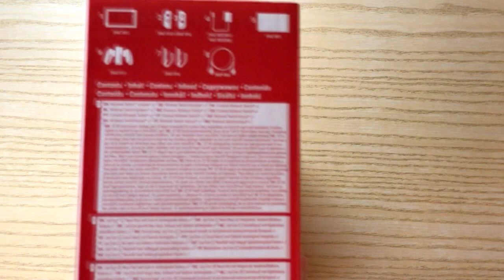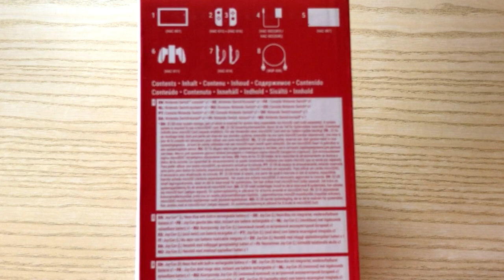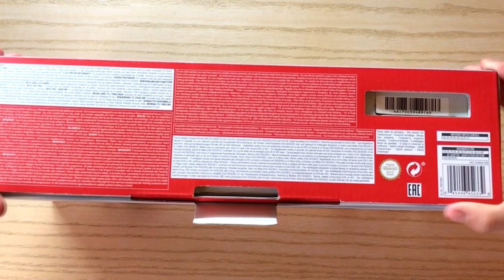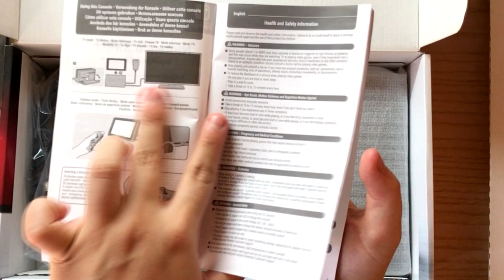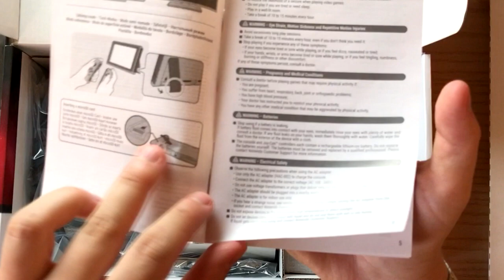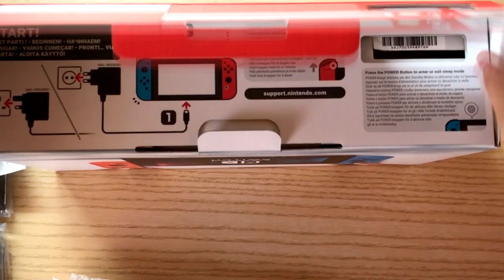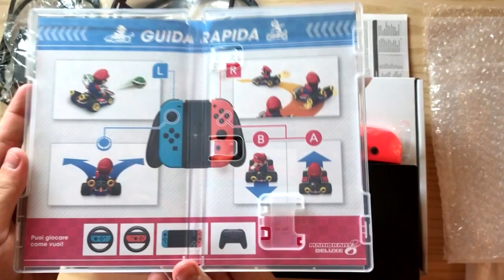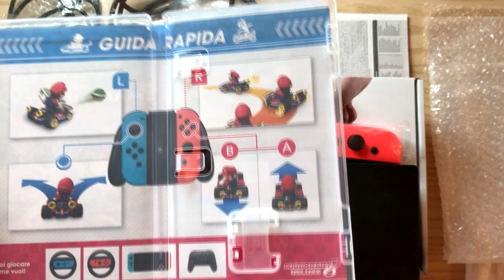UNBOXING ~ Nintendo Switch (Blu/Rosso Neon) ITA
😎 Buona Visione! ~

P.s.: Ho comprato la console non perché volevo copiare sarachan anzi la volevo ringraziare perché grazie al suo video ho scoperto una bella offerta e sono riuscita a risparmiare ben 100 euro circa e, poi, era già da un po' di tempo che la avevo adocchiata e la volevo provare ;D

[© RedLovelyJenna]